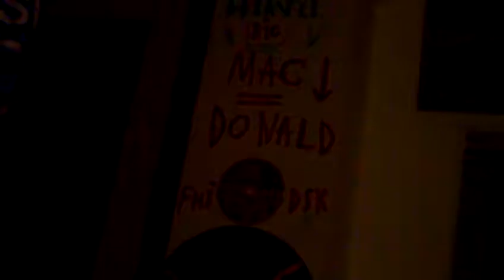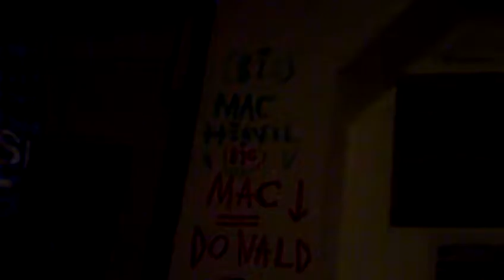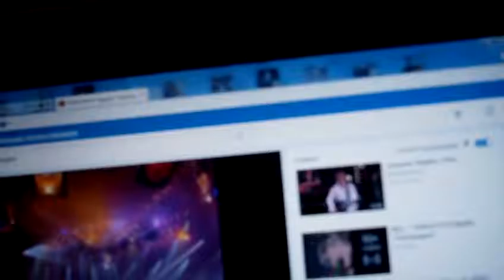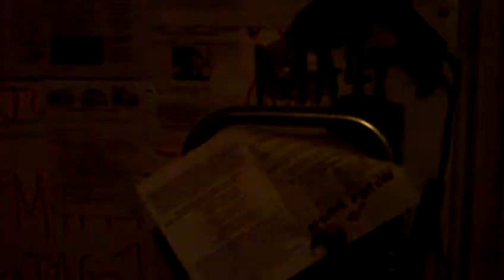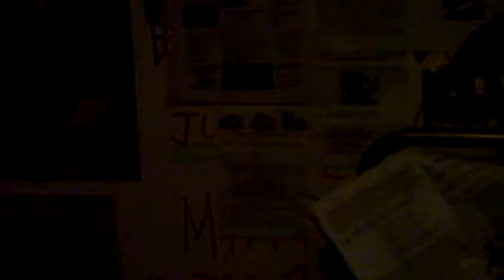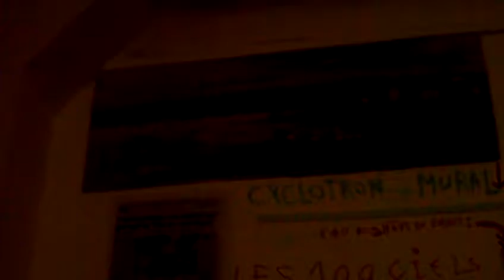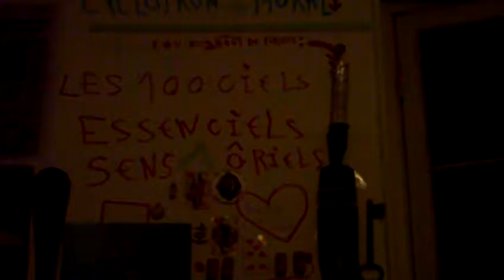astrôpôtes = sa part ! ( du ciel mon mardi vrai ) Pouét !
Que le Règne Vienne 2BST du CGT : Bienvenue a tous et toutes =
Il est grand temps de vouloir changer d'air et d'ère !
Morceau d'élections de corruption encore !
Il n'est plus possible de voter pour ces mondains !
Que le règne vienne : allô COLONY : le mur a DONALD 7
ENC ? Mais êtes-vous fous ? = MOI JE SUIS le CONNARD Déchainé
Dans mon Espace-Temps = la Dimention qu'il vous Manque !
Sont Marrants les Guignols de l'infô sans AME ni CONSCIENCE !
WOE / ON EST POUR LES PEUPLES MON HULK : j'suis VERT !
Je vais mettre un petit film explicatif de 10 mn et envoyer 2 ou 3
Photos du Cyclotron Mural : je doits aller peindre grattos pour un pôte
Demain - toute a l'heure : le texte partira pour minuit !

 ENVOYE SPACIAL POUR TELETERNEL + CHRIST DE NICE = QUI NE DOIT PAS
            TOUCHER AU DIABLE MURAL ( sauf en ré-mn/raie publique ) !

             3ème mardi de carème : allez loue Y'@ ! = V 2 ( vla les drônes ! ) : A V3 tu faits Concorde y'a Capitaine = comme un rat qui quitte le navire sans hara-Kiri : Le frôm - âge des gastronomes en culotte courte : POUET ! (du cons centrés ) ! = BHL TV !